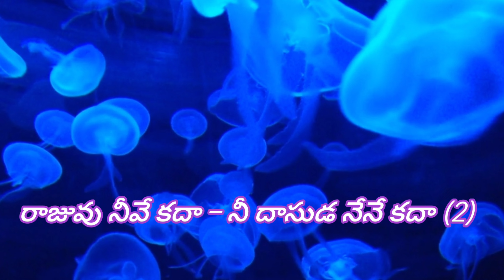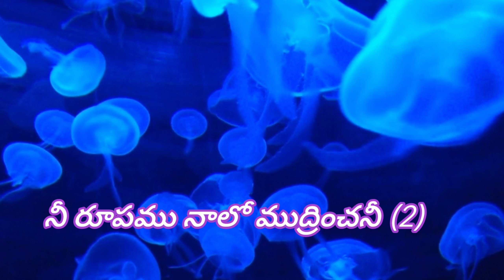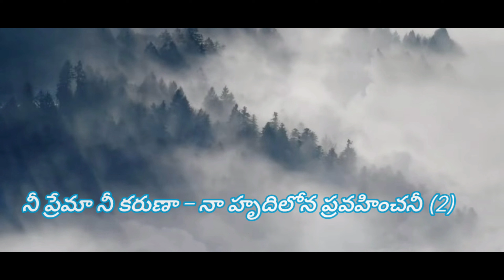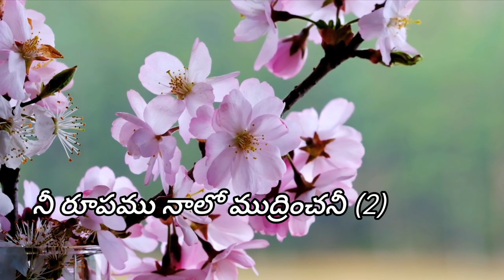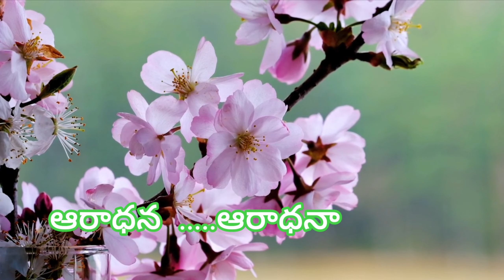neeroopam naalona song//latest christian telugu songs//lyrics